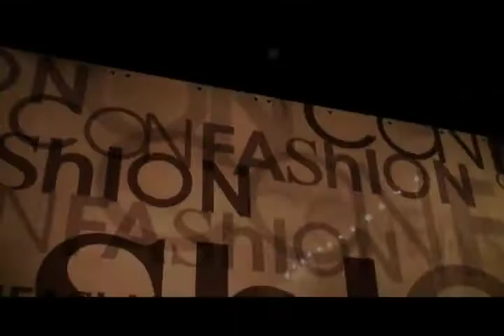Real Fashion w Confashion - KulisyKultury.pl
więcej na - Piotr Kałuża swoją przygodę z modą rozpoczął w 2002 roku od współpracy z Fashion Magazine. Później pracował dla takich tytułów jak Cosmopolitan, Elle, Gala czy Marie Claire głównie tworząc stylizacje do sesji modowych. W 2004 roku postanowił zaprezentować po raz pierwszy swoją kolekcję i dokonał tego na łamach Fashion Magazine... więcej przeczytasz na